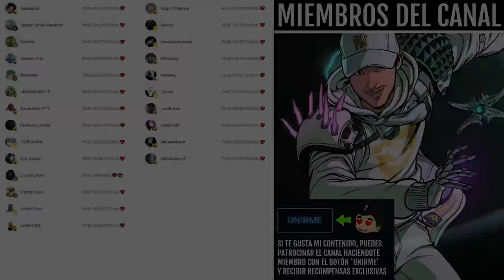HA SIDO INCREÍBLE! | Destiny 2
0:00 Intro
0:42 Esta semana en Destiny 2...
10:19 Outro

ESTO HA SIDO INCREÍBLE! | Destiny 2
► ¡Sígueme!
• Accesorios Gaming 10% dto. Código wildgamer
► Fuentes de información mencionadas en el video:
(Ninguna)

💠MI PC:
• CPU: AMD Ryzen 7 5800X 3.8 GHz 8-Core Processor
• GPU/ Gráfica: Gigabyte GeForce RTX 3060 12 GB
• PLACA BASE: Asus ROG STRIX B550-F GAMING (WI-FI) ATX AM4
• CPU Cooler: Corsair H100i RGB PLATINUM 75 CFM
• Memoria RAM: Corsair Vengeance RGB Pro 32 GB DDR4-3200 CL16
• ALMACENAMIENTO: Samsung 970 Evo Plus 1 TB M.2-2280 NVME
• TORRE: Corsair iCUE 465X RGB ATX
• FUENTE: Corsair 850 W